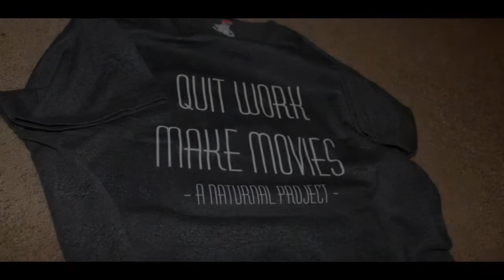Nate Lyles reel - [A NaturNaL Project]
Filmmaker, Nate Lyles brings you Sci-Fi & Geek Culture inspired content... and more!! ^_^

A NaturNaL Project
na/turn/al [n.]- one who is naturally nocturnal; natural enhanced sense of creativity during the evening/night hours

NATE’S GEAR
Cameras

Hardware
10" Selfie Ring Light with 63" Tripod

Lights
GMV LED Lights
10" Selfie Ring Light with 63" Tripod